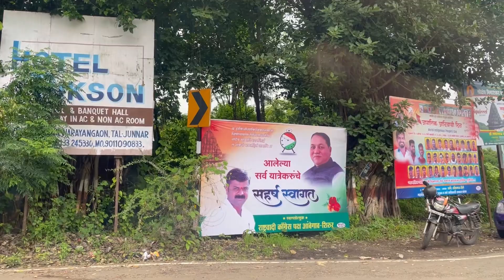Nathdwara to pune Maharashtra | Bhimashankar jyotirling pune | by car road trip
Bhimashankar jyotirling pune Maharashtra
By road trip
Nathdwara se pune
Khandala ghat